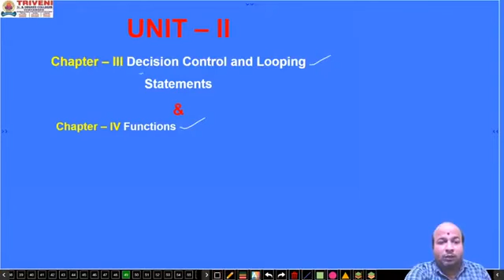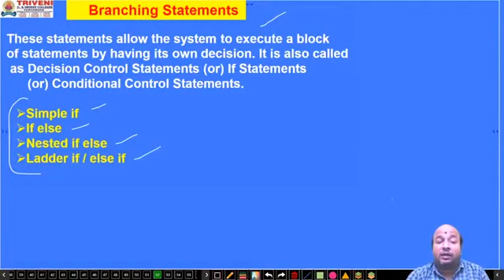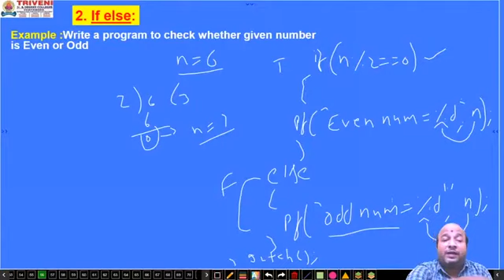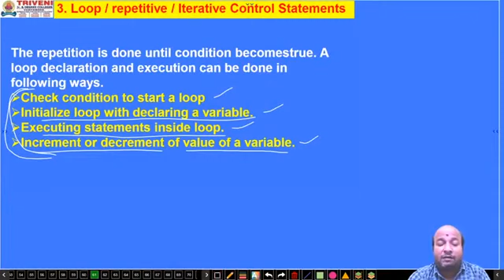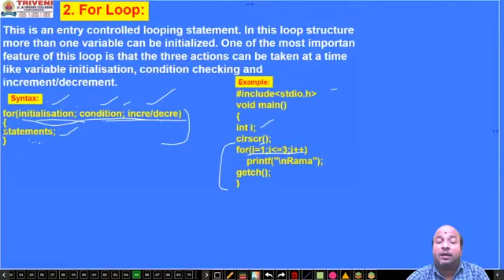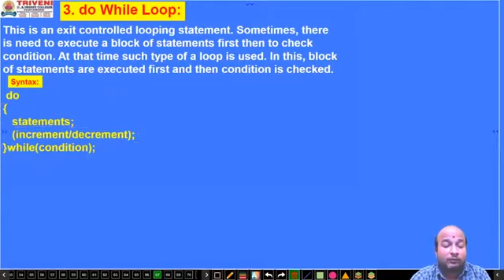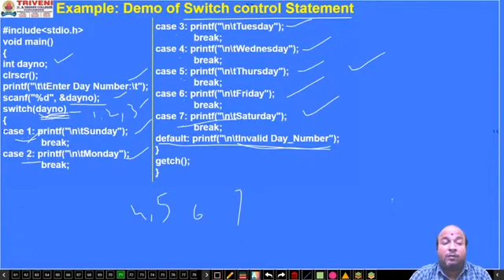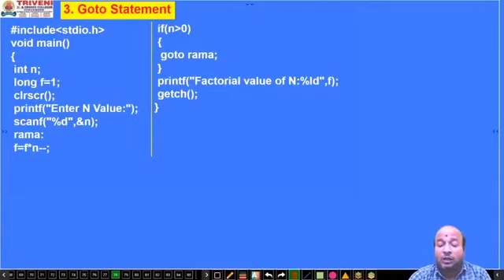C-LANGUAGE (REVISION PART-3)FOR DEGREE I-B.Sc II SEMESTER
Decision Control and Looping Statements